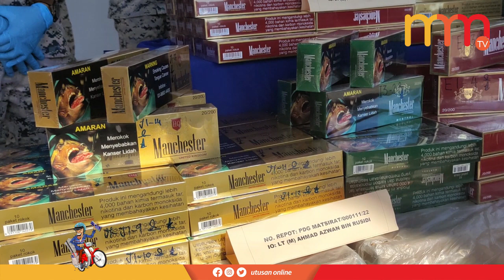Rokok seludup RM14 juta dirampas di perairan Langkawi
Agensi Penguatkuasaan Maritim Malaysia (Maritim Malaysia) Kedah dan Perlis menggagalkan cubaan lapan warga asing menyeludup sebanyak 97,500 karton rokok yang mengandungi 19.5 juta batang rokok bernilai RM14 juta dari Thailand, selepas menahan sebuah bot di perairan di sini